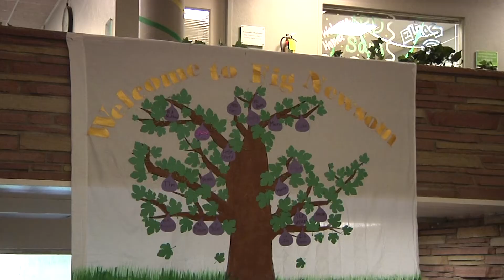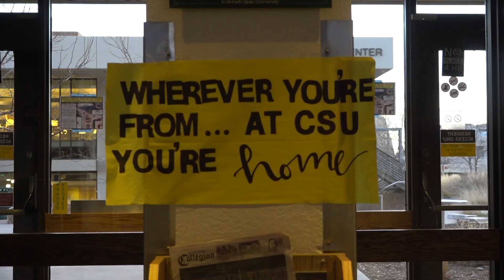Resident Assistants 2017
Resident Assistants across campus struggle with their duties and feel as though their voices are unheard.